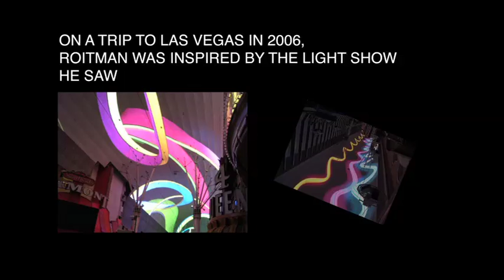VOLF ROITMAN STUDIO - FILM THREE - LIGHT BOXES.mov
A painter, sculptor, architect, novelist and dramatist, Volf Roitman liked to insert the ludico or whimsical into all of his works.  Arguably his greatest creations were the Light Boxes, back-lit wall sculpture pieces that glow eerily and were named by him "Chaplin's Quest, City Lights" in honor of Charlie Chaplin.  He was also influenced by the beauty and humor he found in neon light shows he saw during a 2006 trip to Last Vegas.  Volf Roitman's biography -- his life on three continents and his many professions -will be available at the beginning of 2012.